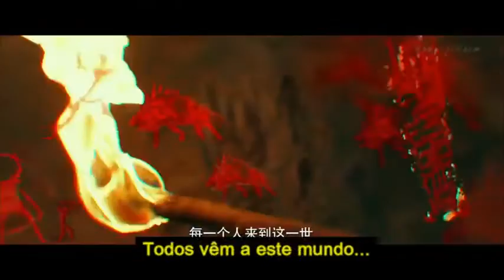Crônicas da Tribo Fantasma Trailer Legendado 2018 1920x1080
Uma escavação causa um acidente e abre uma porta entre a Terra e uma outra dimensão, um mundo de seres fantásticos que buscam uma chance de invadir nosso planeta.